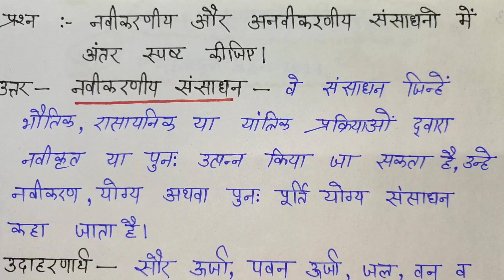10th सामाजिक विज्ञान महत्वपूर्ण प्रश्न 2023 बोर्ड परीक्षा,Class 10 social science important question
10th सामाजिक विज्ञान महत्वपूर्ण प्रश्न 2023 बोर्ड परीक्षा,Class 10 social science important question

Topic covered
Samajik vigyan important question 2023
Samajik vigyan mahatvpurn prashn
Class 10th social science important question
Class 10 समाजिक विज्ञान महत्वपूर्ण प्रश्न
सामाजिक विज्ञान 70 नंबर बिल्कुल पक्का
10th social science mahatvpurn prashn
2023 mein aane wale samajik vigyan ka mahatvpurn prashn
2023 बोर्ड में आने वाले सामाजिक विज्ञान महत्वपूर्ण प्रश्न